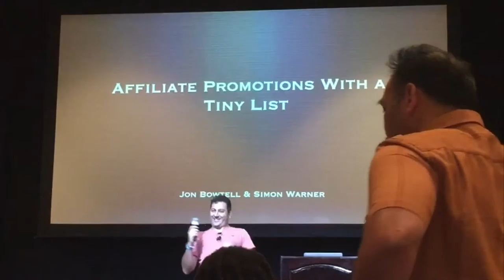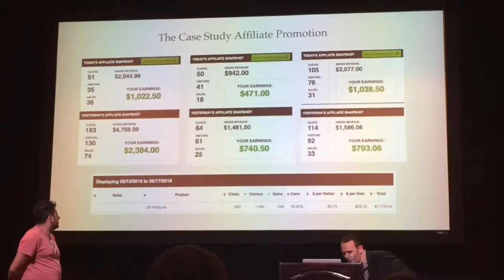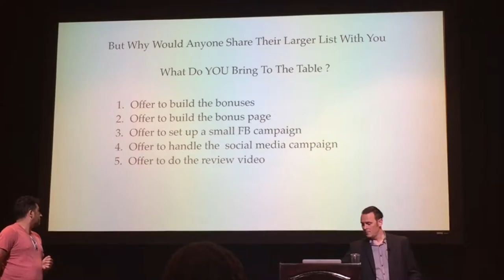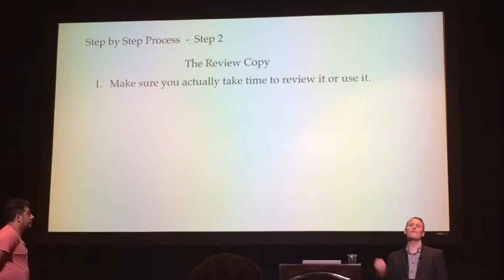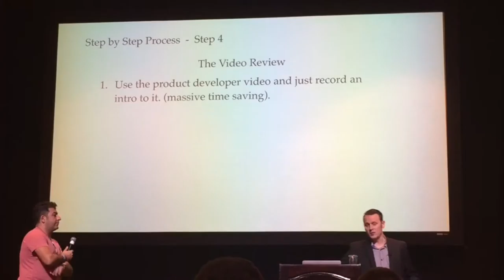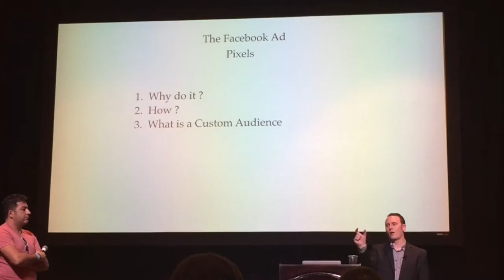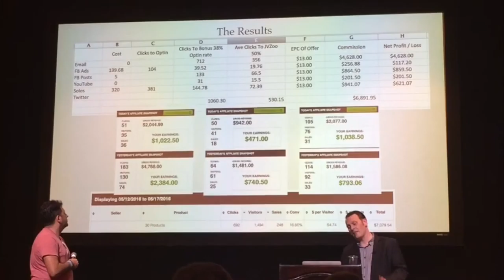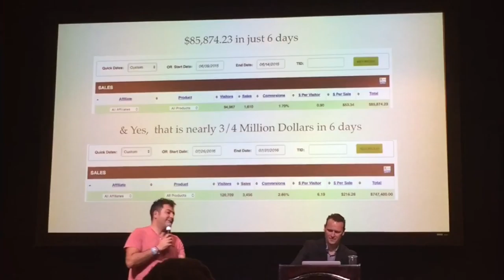John Bowtell and Simon Warner